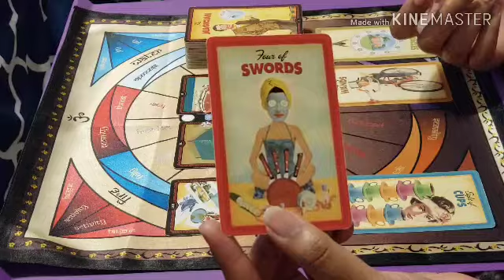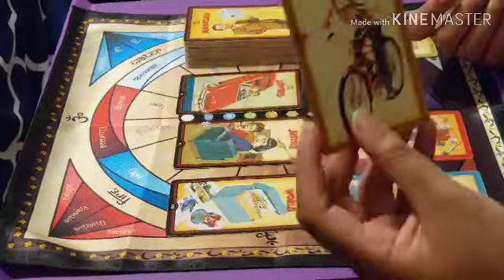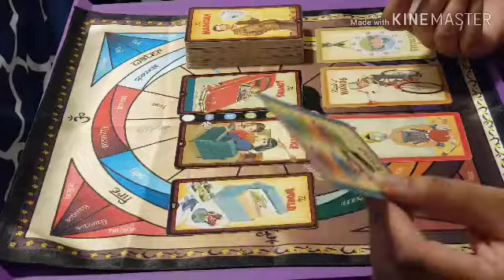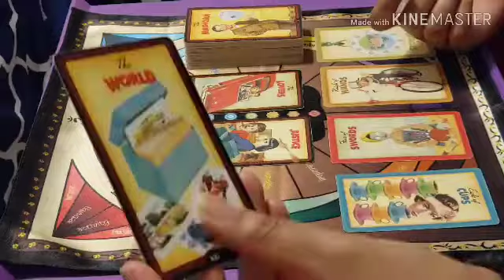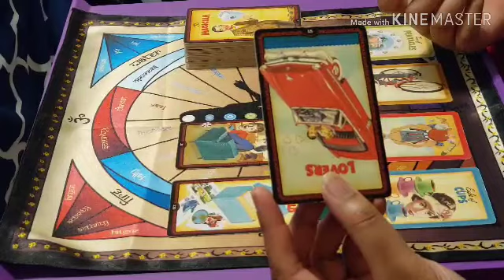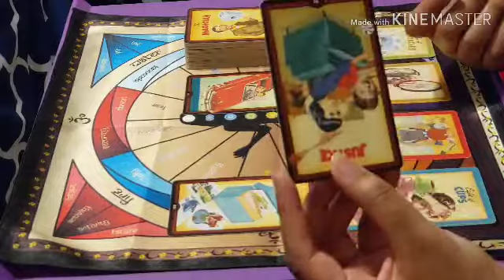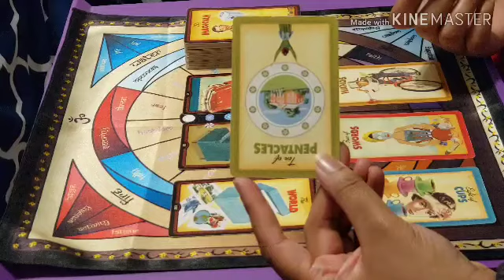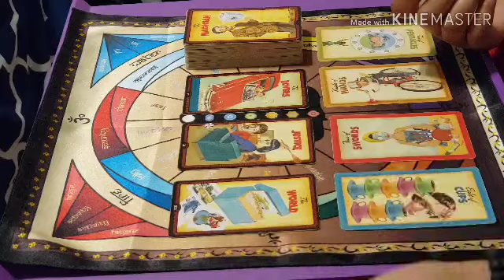♒️♒️ Aquarius / December / 2018 ♒️♒️ Find Your Peace of Mind and Stay There